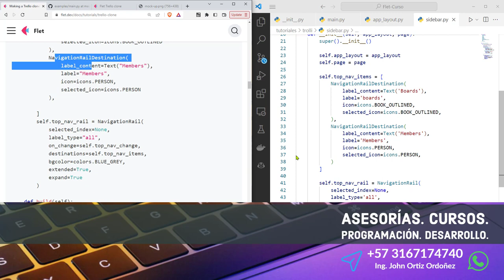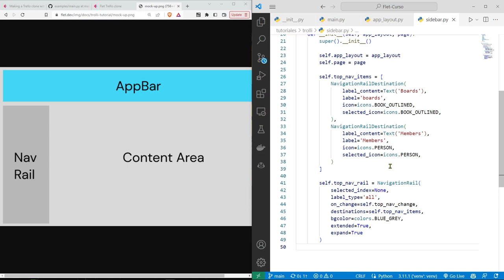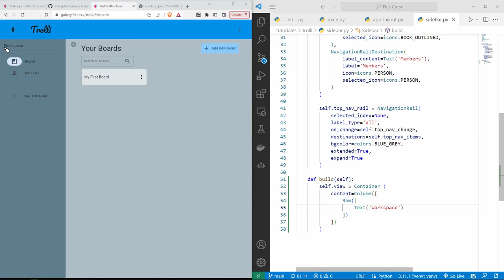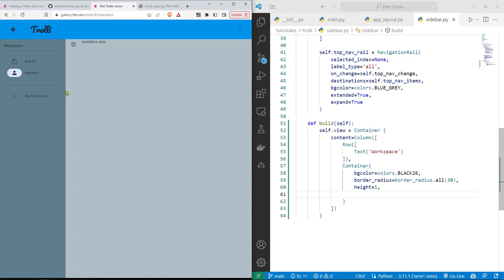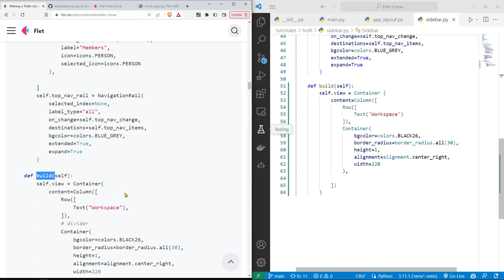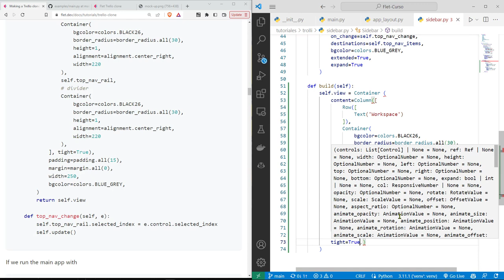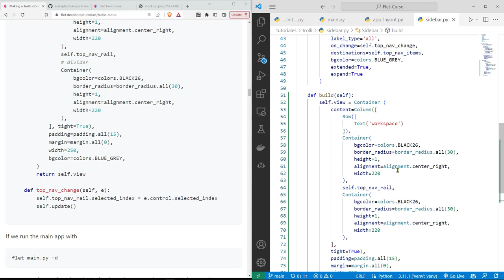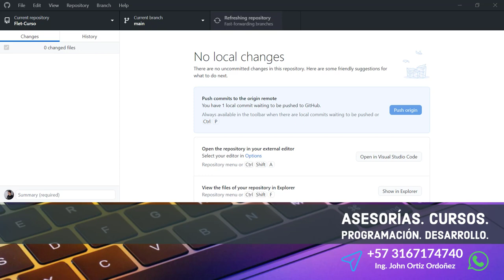Flet Curso: 209 TROLLI - Construcción de la Barra de Navegación con Opciones y Operaciones